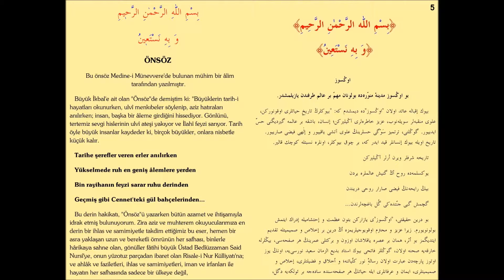Tarihçe-i Hayatı - Sâhife (5)